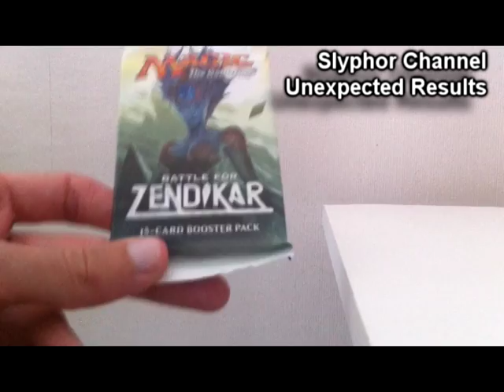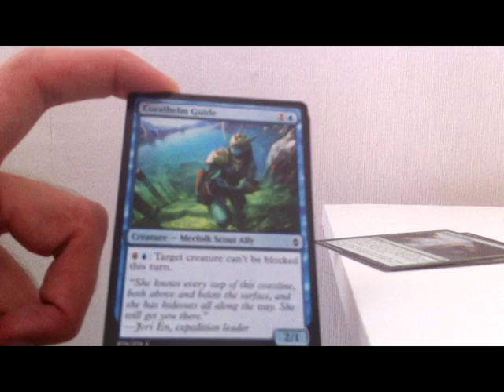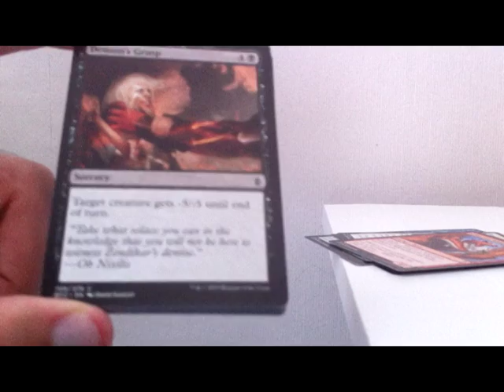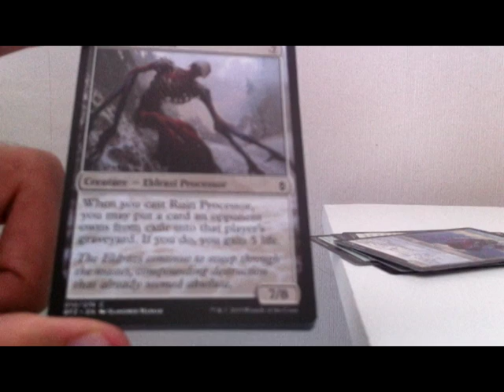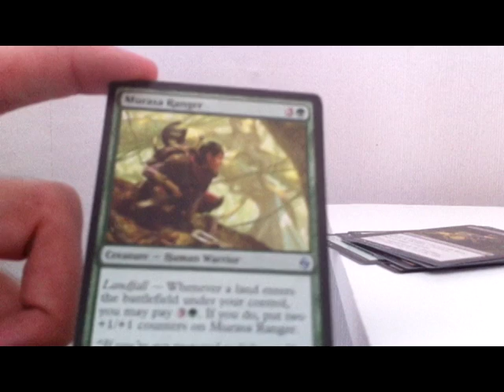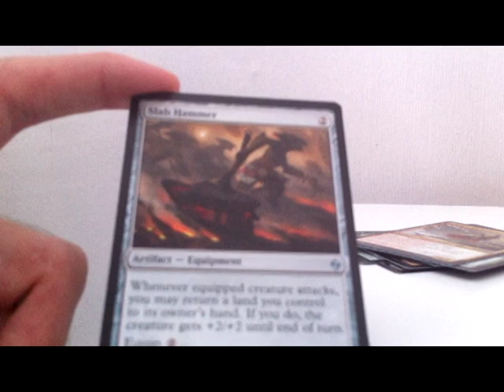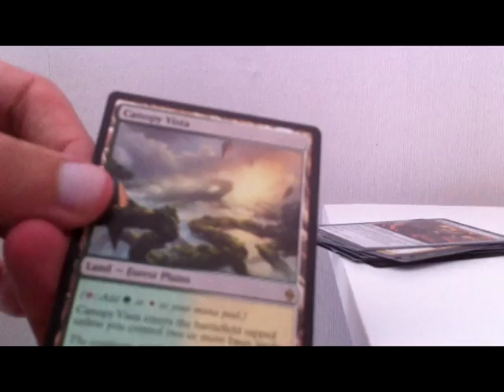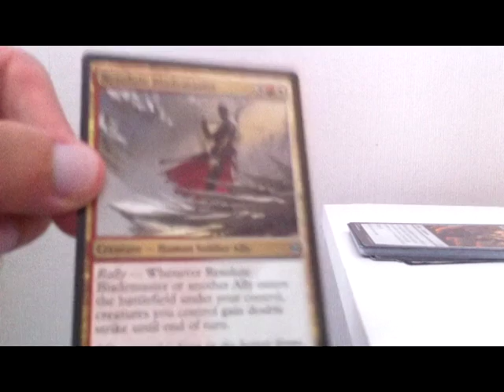Unexpected Results [Ep. 40]: Resolute Concept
In this episode of Unexpected Results we get down to the finer points of magic: opening boosters, pulling good cards (hopefully) and talking about the cards.

Slyphor opens a pack of Battle for Zendikar and talks through his opinions on whether these cards are any good or not, he also uses the new idea of creating simple alt art of the Pick of each pack.

I hope you enjoy this 'Crack a Pack' video and hopefully the card overlay is decent quality.